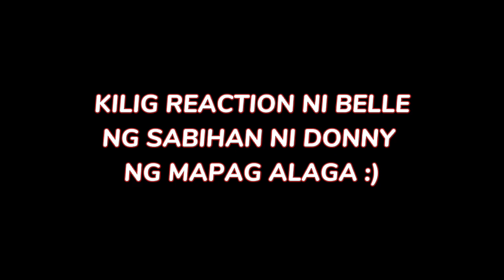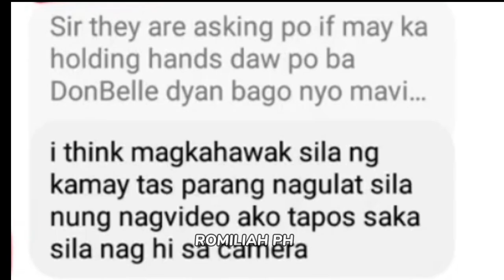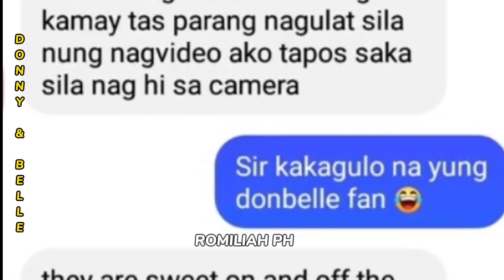BELLE MARIANO KILIG NA KILIG SA COMPLEMENT NI DONNY PANGILINAN SAKANYA !